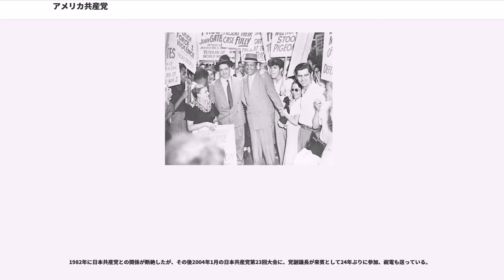アメリカ共産党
1919年設立の政党・政治団体

アメリカ合衆国共産党（アメリカがっしゅうこくきょうさんとう、、CPUSA）とは、アメリカ合衆国の政党。共産主義とマルクス・レーニン主義を掲げ、1919年から1950年代後半にかけては同国で最も重要な左翼組織のひとつだった。

1919年にアメリカ社会党から分離した2つの政党アメリカ共産党と共産主義労働党が1920年代初頭に合同して成立。最初、党名は「Workers (Communist) Party」だったが1929年に現行の「Communist Party of the United States of America」へ改名する。当局の弾圧もあって1920年代は停滞したが、1929年の世界恐慌を期に勢力を拡大し、1930年代に最盛期を迎えた。1933年にドイツで国家社会主義ドイツ労働者党が政権に就いた後、コミンテルンの人民戦線戦術を採用してリベラル勢力と「反ファッショ戦線」を構築したが、ソ連追従政党だったため、1939年の独ソ不可侵条約締結で「反ファッショ戦線」と手を切った。

1941年の独ソ戦開始後には「反ファッショ戦線」に復帰するもアメリカ・リベラルと共産党の間には決定的亀裂ができ、二度と修復されなかった。戦時中にはアメリカ政府に戦争協力を行ったので革命路線は急速に後退。1943年には一時解散されている。

戦後にの主導で再建されたが、冷戦激化とともに取り締まりが強化された。とりわけ赤狩りで壊滅的打撃を受けた。さらに1950年のや1954年のなどにより実質的に非合法化された（マッカラン国内治安維持法は冷戦終結に伴い1991年に廃止された）。

アメリカの風土もあって党勢も伸びてはいないとされる。一方で日本共産党機関紙「しんぶん赤旗」によれば、2016年米大統領選挙におけるサンダース旋風により、ミレニアム世代を中心に若者の加盟者数がアメリカ民主社会主義者（DSA）などと同様に増加しているという。アメリカ共産党関係者の証言として、DSAに物足りなさを感じた若者を中心に同党に加入する事例が出ていると報道している。

1919年9月1日、モリス・ヒルキット率いるアメリカ社会党の改良主義的な路線に反対して離党した左派党員により結成。当初はアメリカ共産党とアメリカ共産労働党に分かれて出発したが1921年5月に統合した。発足時点の党員のほぼ7割はアメリカ国籍を持たない外国人、とりわけ東欧系ユダヤ人で占められていた。穏健派の社会党がわずか4万人の規模だったのに対し、結成から1ヶ月で共産党はアナーキストやその他の急進派も含め6万人の党員を獲得した。一時党員は数万人に達したといわれているが、1920年1月の司法長官ミッシェル・パーマーによる一斉検挙によって数千人の党員が逮捕され、特に海外生まれの党員は国外追放されて大ダメージをうけ、1920年代は沈滞する。共産党は地下活動を余儀なくされ、当局の弾圧を避けるため何度か党名を変更した。

1928年、ジェームズ・キャノンやマックス・シャハトマンらトロツキストが党から追放された。のちに彼らはアメリカ共産主義者同盟を結成し、1937年には第四インターナショナルの加盟政党である社会主義労働者党を結成した。

1929年に大恐慌が米国を襲い、労働運動や社会改革運動が再び台頭の兆しをみせるなかで、共産党は学生運動や労働運動、公民権運動などに着手し、大衆運動に影響力を拡大しはじめる。他方で1930年代にはスターリンのモスクワ裁判を支持するなどの教条主義的、硬直的な態度は知識人や学生に幻滅をあたえ、後に「ニューヨーク知識人」と呼ばれるようになった社会学者のリチャード・ホフスタッターやダニエル・ベルらは離党し、敵対していく。

1932年全国産業復興法（NIRA）が議会を通過し、翌1933年にはヒトラーがドイツで政権を掌握すると、それまで対立していたアメリカ労働総同盟（AFL）に党員を大量に入党させるなど他勢力との協調の道を探り始め、コミンテルンの人民戦線路線を積極的に採用し、ニューディール・リベラルなどとの共同関係を強めて反ファッショ運動の一翼を担う。そのなかでもとりわけ有名なのは、スペイン共和国支援のための国際旅団「エイブラハム・リンカーン大隊」である。リンカーン大隊は労働者を中心とする義勇兵の部隊で、1938年に撤退するまで前線で戦い続けた。リンカーン大隊の副官オリバー・ローは...